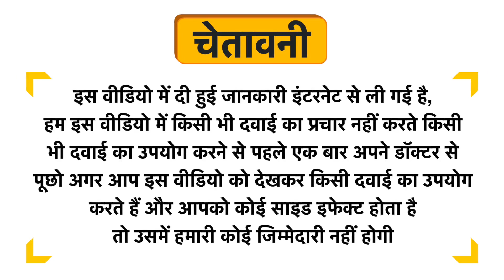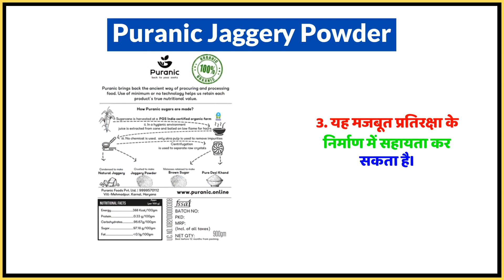Puranic Jaggery Powder Uses in Hindi | Side Effects | Dose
Puranic Jaggery Powder Uses in Hindi | Benefits | Side Effects | Dose